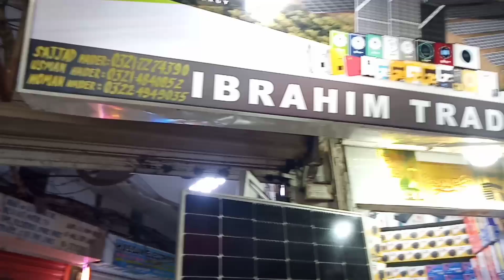Solar Panel Latest Price In Pakistan || Longi bifacial Jinko Canadian ,Ziewnic,